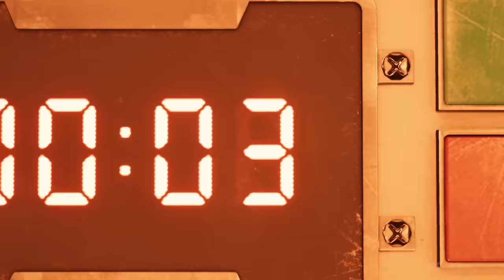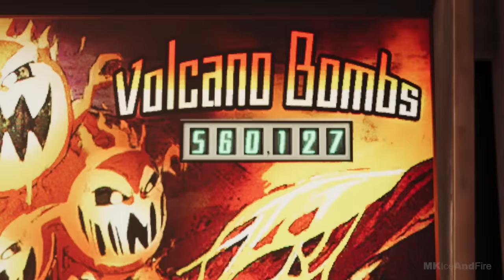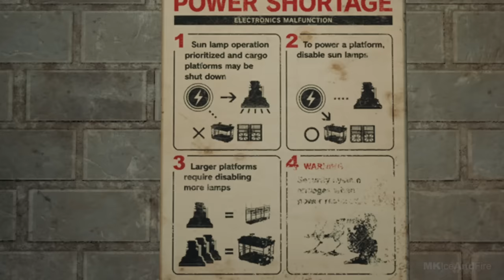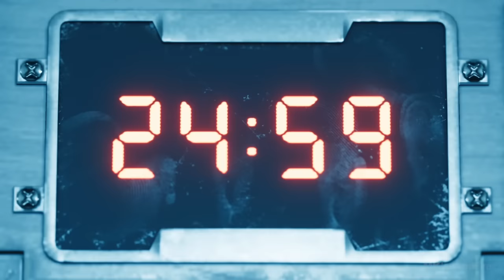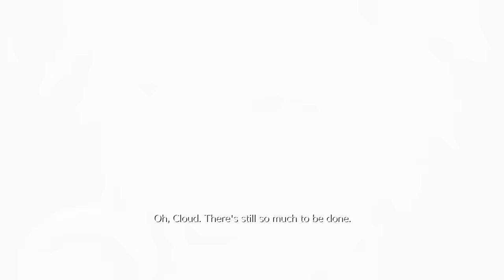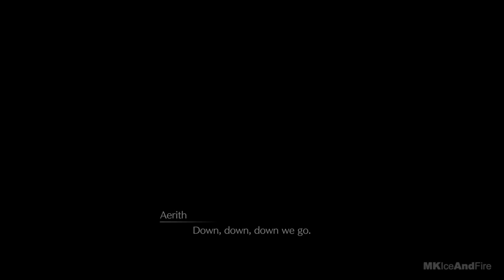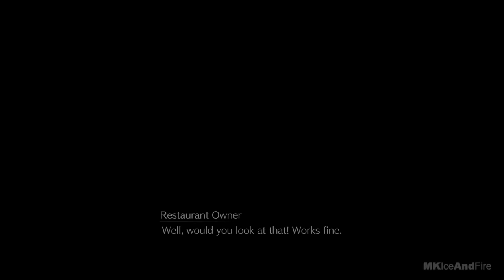FINAL FANTASY 7 REMAKE All Cutscenes Full Movie HD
Final Fantasy VII Remake is an upcoming action role-playing game developed and published by Square Enix. The game is a remake of the  PlayStation game Final Fantasy VII. FF7 Remake launches in April 2020 on PS4. Players control mercenary Cloud Strife as he and AVALANCHE battle the corrupt Shinra megacorporation and the legendary soldier Sephiroth. An ex-SOLDIER: first class, Cloud came to Midgar to start a new chapter of his life as a mercenary. At the invitation of his childhood friend, Tifa, he accepted a job with Avalanche. He may bring his buster sword to bear against Shinra troopers, but he does not care for plight of the planet. For him, this is a job and nothing more. Mako the lifeblood of the planet and the fuel that powers the city of Midgar. By exploiting this resource through their Mako Reactors, the Shinra Electric Power Company has all but seized control of the entire world. A ragtag group of idealists, known as Avalanche, are one of the last bastions of resistance. Cloud, an elite SOLDIER operative turned mercenary, takes part in an Avalanche operation to destroy Mako Reactor 1 in the city of Midgar.